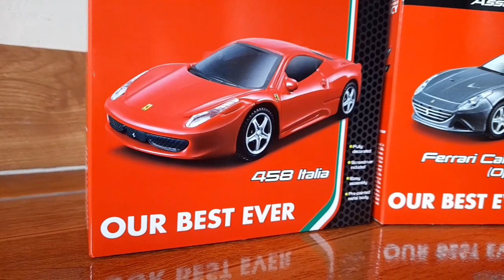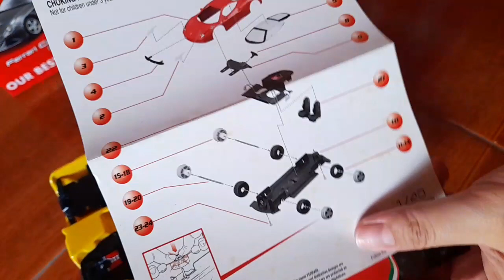ASSEMBLE FERRARI 458 ITALIA|DIECAST 1/43